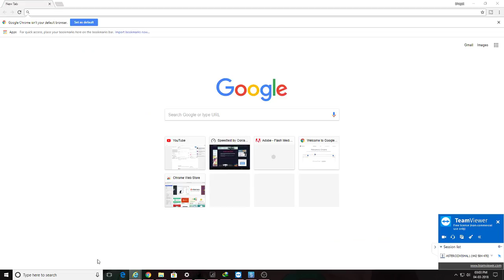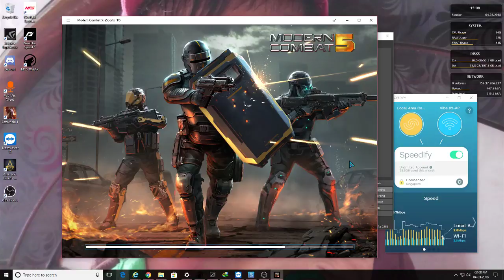prashant dhaka Live Stream